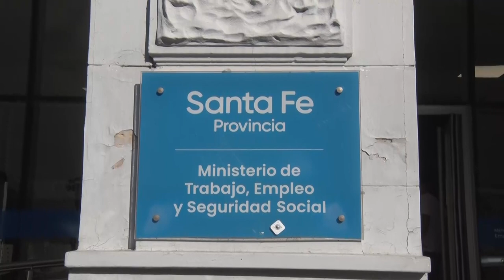SANTA FE: LA PROVINCIA ANUNCIÓ LAS FECHAS DE LAS PRÓXIMAS REUNIONES PARITARIAS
Las conversaciones con los gremios, destinadas a acordar la pauta salarial para la segunda mitad del año, se iniciarán la semana que viene.